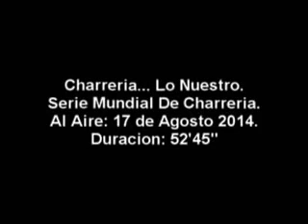Programa Transmitido el: 17 agosto 2014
Torneo: serie mundial de charreria